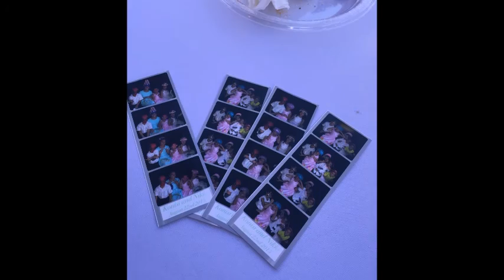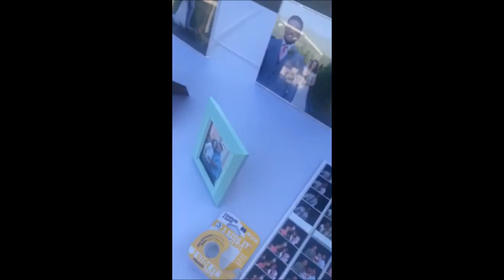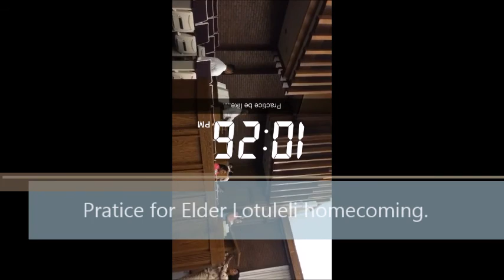Downtown Salt Lake | Kaelissa Vlogs Day 4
A family who knows how to have fun and all in one day.

Instagram Name: Kaelissah